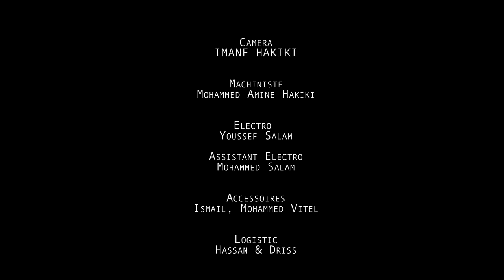Issam kamal - YA SALAM x Ahmed Khelloufi (clip officiel)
Distributeur digital : Qanawat

Texte, mélodie et arrangement : Issam Kamal
Mix & master: Amine Hamdoune